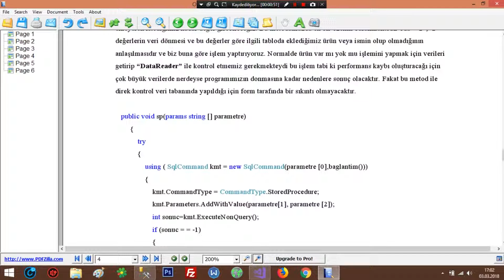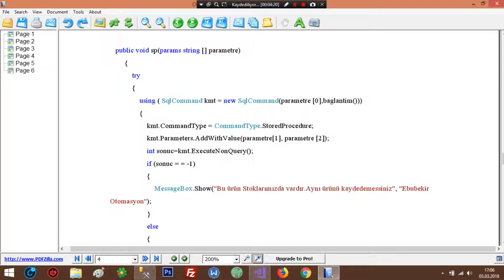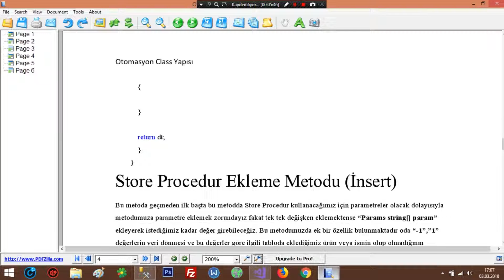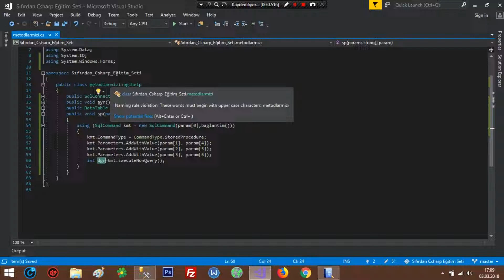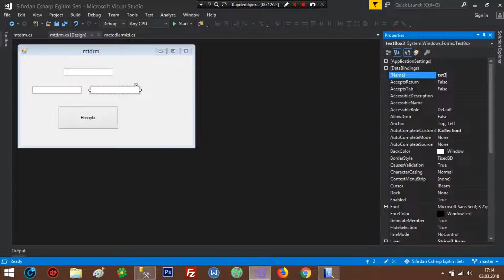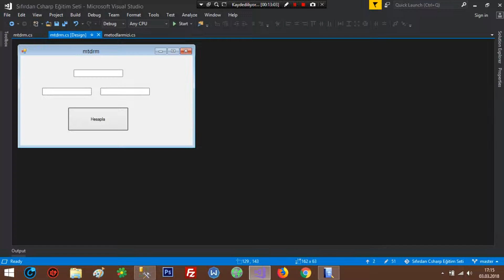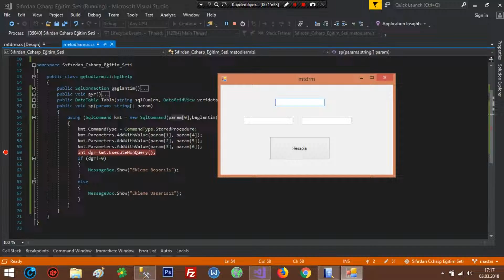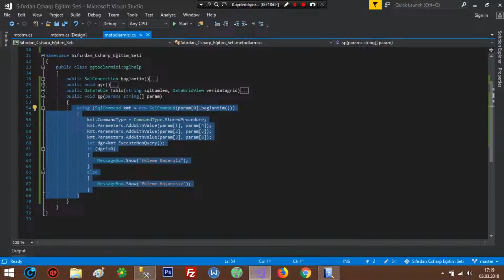C# Otomasyon Class Mimarisi İnsert Store Procedur Oluşturma | Sıfırdan C# Eğitim Seti